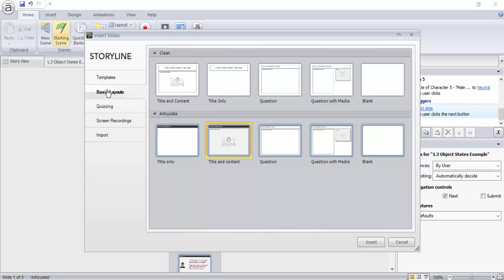تنظيم الشرائح في عرض السيناريو